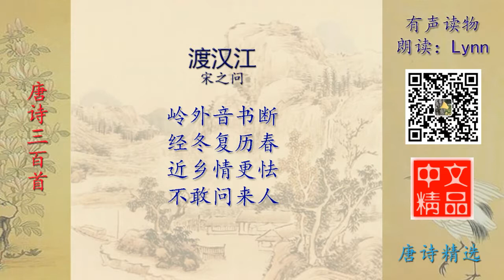渡汉江 唐诗精选 有声读物 Chinese Audio Book